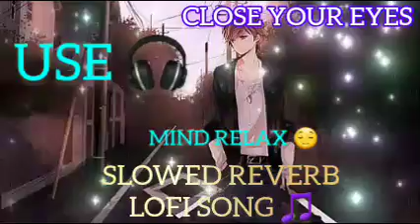LOFI SONG MIND 🎵 RELAX 😌 || MIDNIGHT ALONE 😔